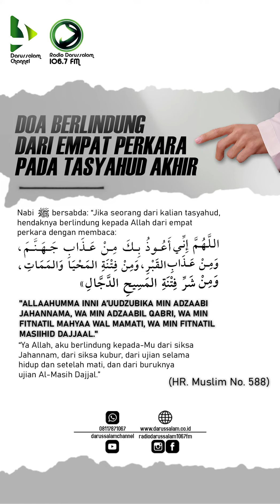POSTER DOA | "Doa Berlindung dari Empat Perkara Pada Dirimu"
"DOA BERLINDUNG DARI EMPAT PERKARA PADA TASYAHUD AKHIR"

Radio Darussalam 106.7 FM
"Menggemakan Tauhid Menebar Sunnah"